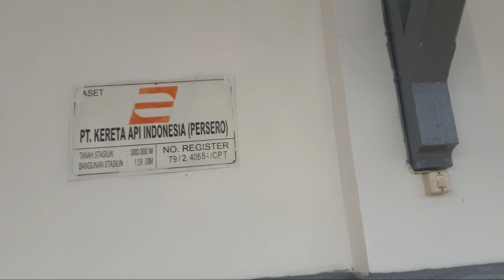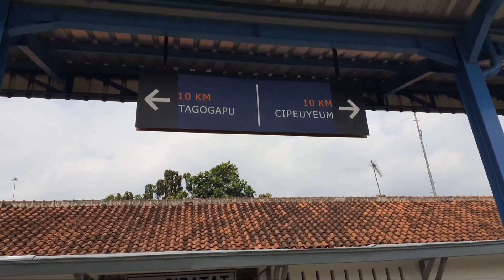STATIUN CIPATAT SIAP BEROPERASI! || Reaktivasi Jalur KA Cianjur - Padalarang Part 2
Statiun Cipatat
Statiun yg terletak pada ketinggian +387m ini termasuk dalam Daerah Operasi II Bandung yg letaknya tdk jau dari jalan raya Cianjur - Padalarang.
Statiun Cipatat merupakan bagian dari reaktivasi Jalur Cianjur - Padalarang, proses pembangunan Statiun Cipatat sdh selesai bantalan rel pun sdh di ganti jadi bantalan beton dan Batang Rel di ganti dengan ukuran yg lebih besar (R54) sehingga lokomotif besar bisa melintasi Statiun ini.
Statiun Cipatat menjadi pemberhentian terakhir Kereta Api Siliwangi Relasi Sukabumi - Ciranjang, yang rute nya diperpanjang sampai Statiun Cipatat.
Informasi Resmi kapan mulai beroperasinya Statiun Cipatat dan Kereta Api Siliwangi hanya dari PT.KAI 🙏

Jangan lupa di Subs, Share Like dan Coment
Kritik dan sarannya di tunggu ya, nuhun